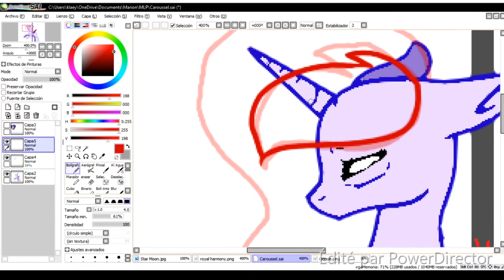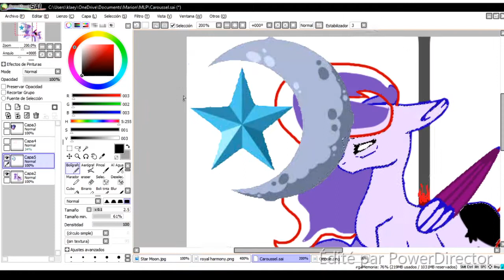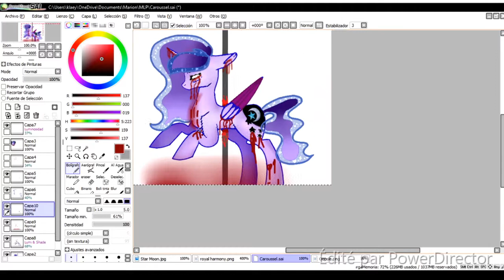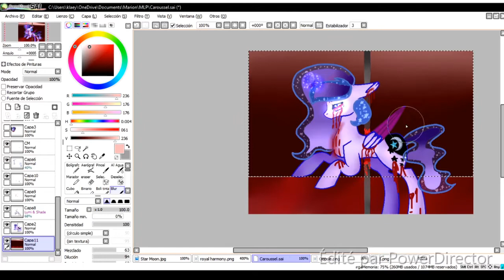[[ WARNING GORE]] Carrousel MLP Next Gen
Hi it's Star Moon !

Due to Coronavirus, I can get you a new gore video

Programm I used : Paint Tool SAI for drawing , PowerDirector for editing